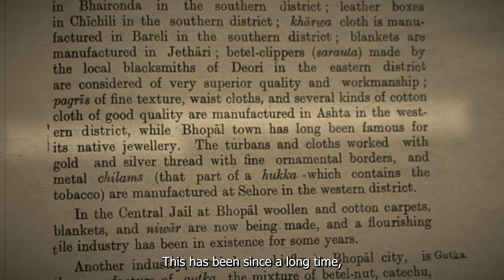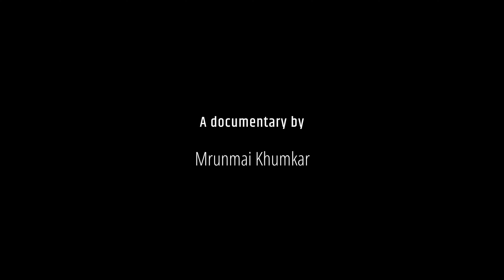Still Standing | A documentary film on traditional jewelry of Bhopal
As a designer, I am always looking for inspiration and ways to expand my knowledge of various jewelry styles. When I learned about the Thappa Thussi jewelry of Bhopal, I was fascinated by its history and cultural significance. I wanted to share this unique jewelry style with others and help preserve the traditional techniques and designs.  I first researched and identified local artisans and experts in the field of Thappa Thussi jewelry. I then reached out to them and arranged to meet with them in person to discuss the history and cultural significance of the jewelry style. The most interesting thing I learned during my research was the intricate and time-consuming process of creating Thappa Thussi jewelry. Each piece is handmade and can take several weeks or even months to complete, depending on the complexity of the design. I hope that my documentary will raise awareness and appreciation for the traditional Thappa Thussi jewelry of Bhopal and inspire viewers to learn more about this unique cultural tradition. I also hope to help preserve the traditional techniques and designs used in creating this jewelry style. Do give it a watch and make sure to share your thoughts and feedback :)